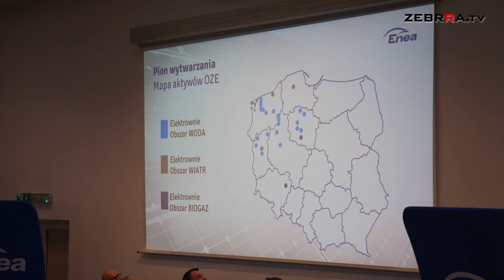W Radomiu powstaje nowa spółka grupy Enea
Grupa Enea, jeden z największych dostawców energii w Polsce, powołuje do życia nową spółkę. Zajmująca się odnawialnymi źródłami energii Enea Nowa Energia będzie miała siedzibę w Radomiu. Utworzenie nowej spółki wpisuje się w trwający na całym świecie proces transformacji energetyki.